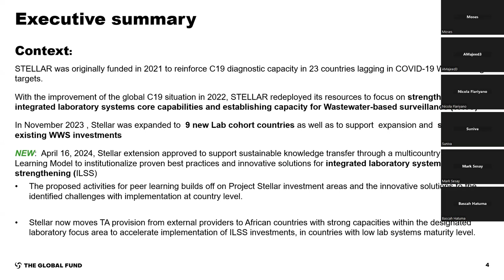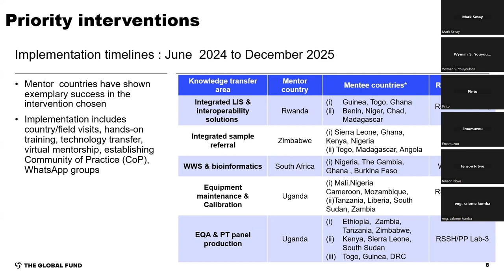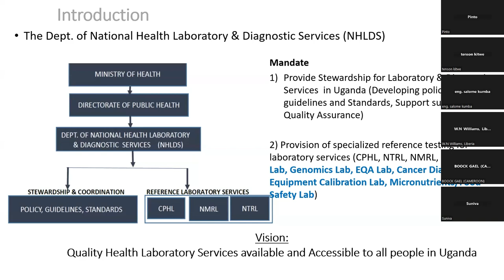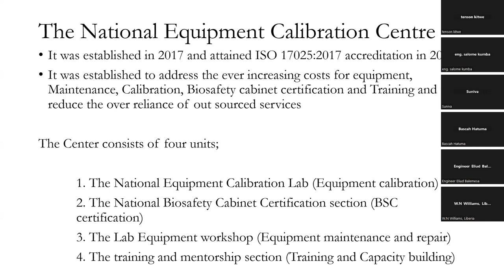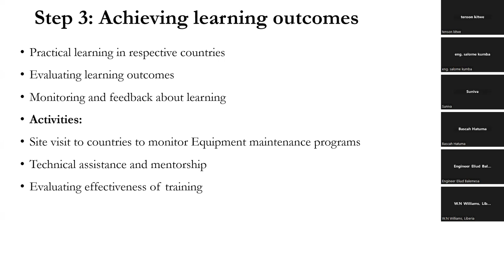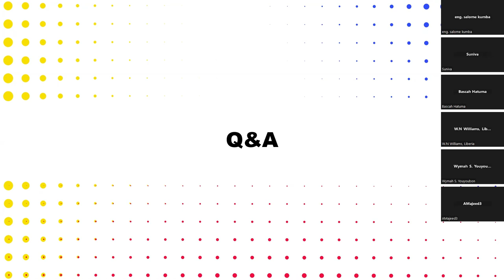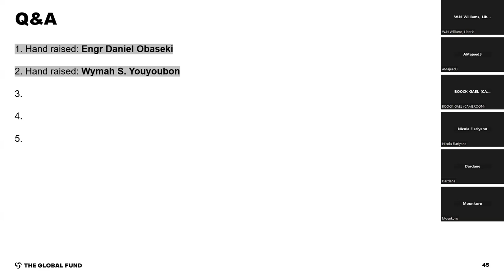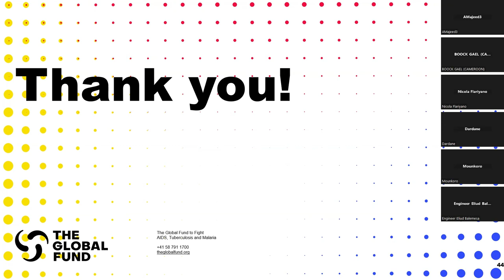Projeto Stellar II : Investimento limitado na gestão centralizada -Sustentabilidade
Sessão de informação registado em 11 Julho 2024